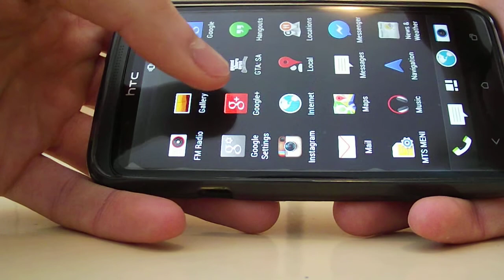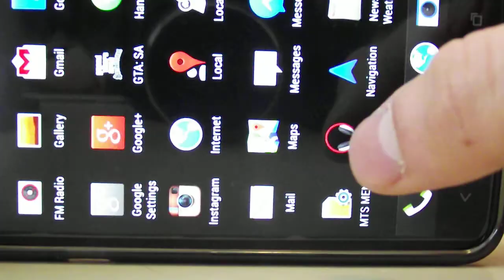Playing GTA San Andreas on HTC ONE X, stock Sense 5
Playing GTA San Andreas on HTC ONE X (Stock Anrdoid 4.2.2, Sense 5) TEGRA 3
Apk 1.0.3